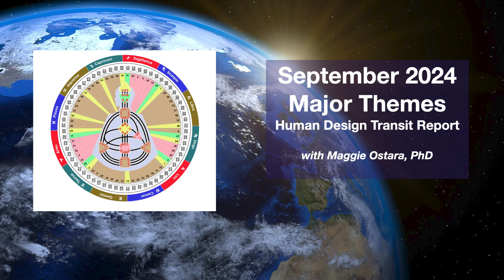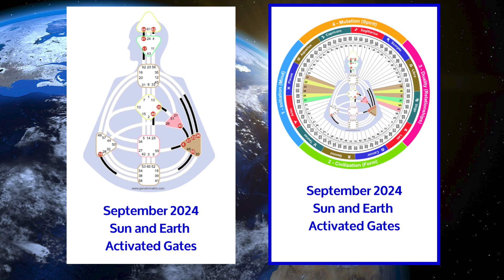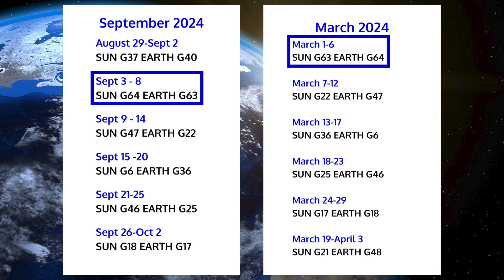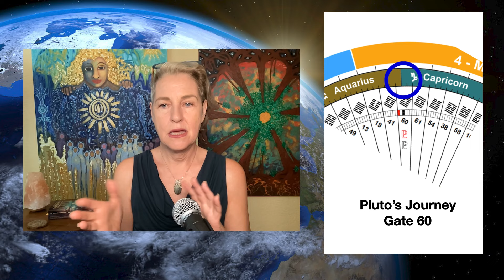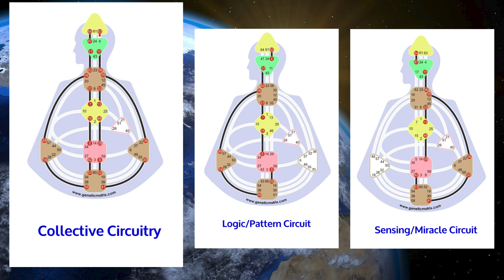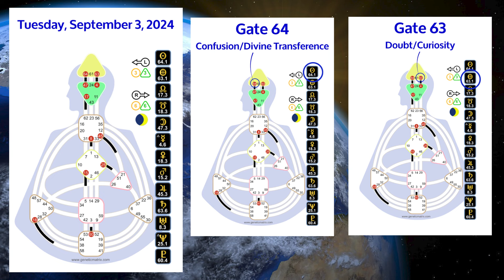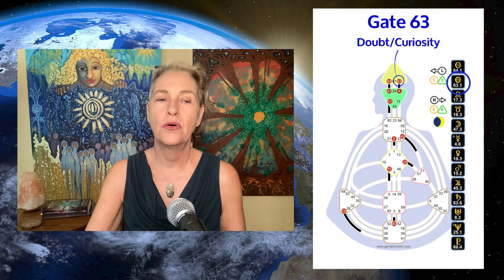Pluto in Capricorn, Emotional Solar Plexus Highlighted | Human Design Transit Report | Maggie Ostara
After an intense beginning to the month, you'll have the opportunity to tap your emotional energy to create more of what you'd like in your life. Pluto moves into Capricorn for the next ten weeks. Expect revisiting places where you may need to shed some of the old, top-down order to so you can open personal sovereignty and conscious community (Aquarius).

Human Design Transit Reports help you understand how to maximize the benefits of the energies highlighted by the Sun and Earth, and also how to minimize the potential pitfalls.

TODAY'S VIDEO:Pluto in Capricorn, Emotional Solar Plexus Highlighted  Human Design Transit Report | Maggie Ostara

0:00 Welcome to the August Major Themes
1:22 The Emotional Solar Plexus
4:32 Main Sun and Earth Gates during this month
6:11 Outer Planets
17:31 New Moon in Virgo ~ Gate 40
19:07 Full Moon in Pisces ~ Gate 36
20:51 Transit Report for September 3rd & Collective Circuity
23:36 Earth in Gate 63: Doubt / Curiosity - Sun in Gate 64: Confusion / Divine Transcendence
25:36 Join the Sovereign Sisterhood and get a special bonus!

Featuring Maggie's interpretations based in Traditional Human Design by Ra Uru Hu and Quantum Human Design by Karen Curry Parker

Getting Started with Human Design by Maggie Ostara

Our Quantum Community -- it's FREE to join